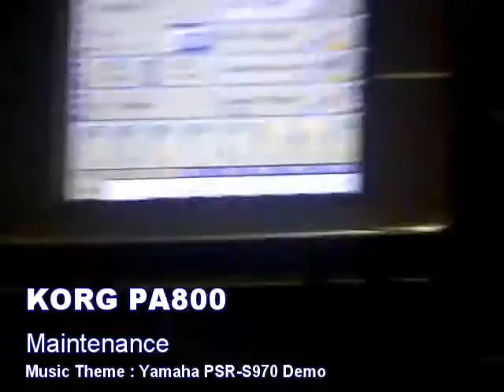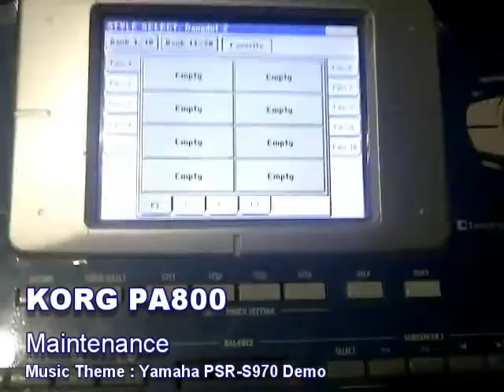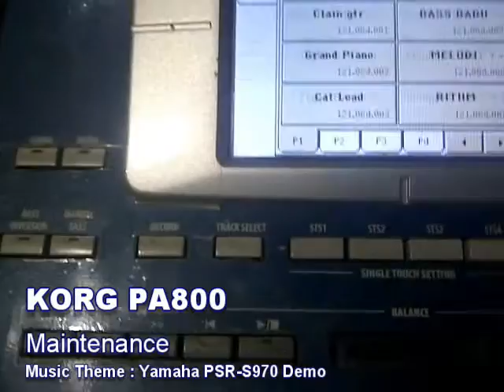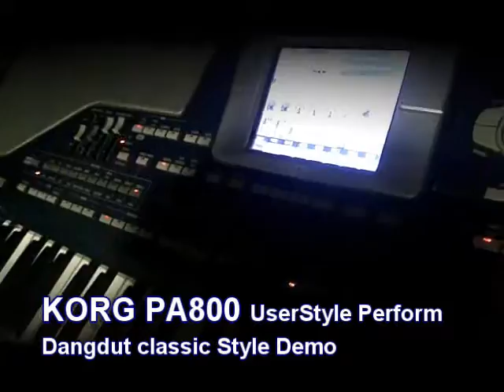KORG PA800 maintenance